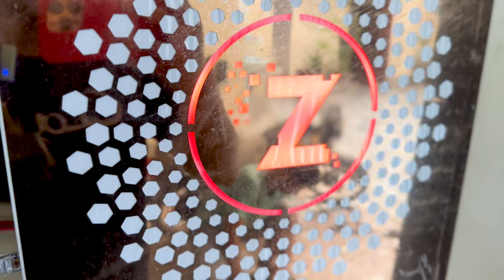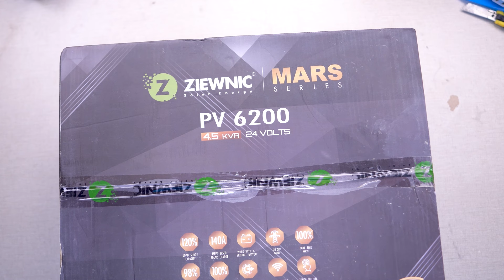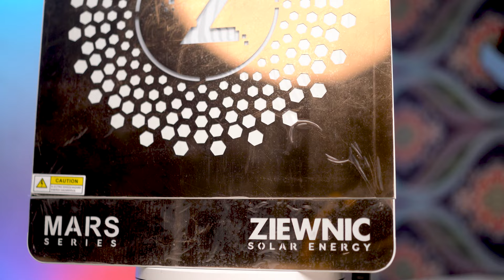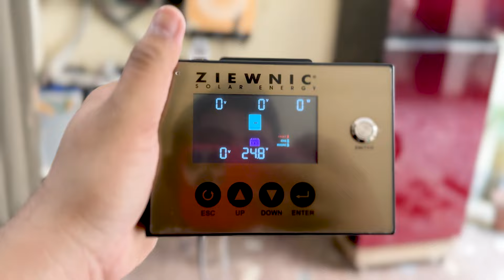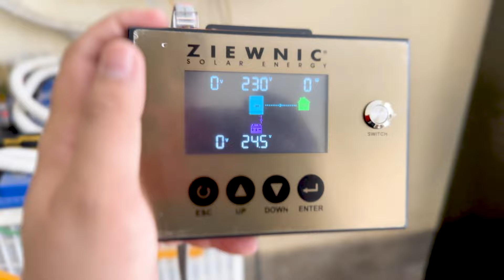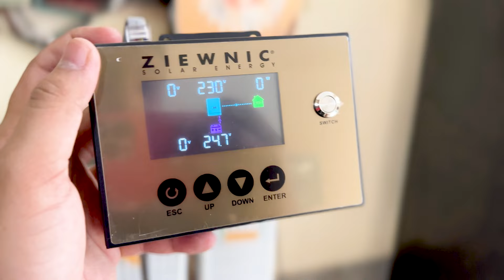Ziewnic PV6200 4.5KW Mars Series | Best Solar Inverter for Air Conditioner | Ziewnic Inverter Price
Daraz Store For E Bikes Parts

📱 Install our Android App (Maaz Electronics)